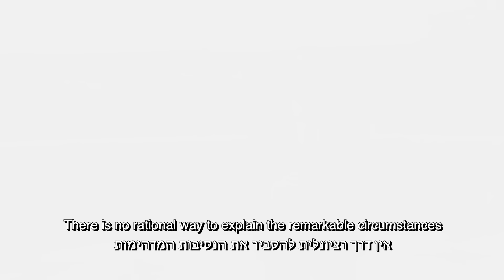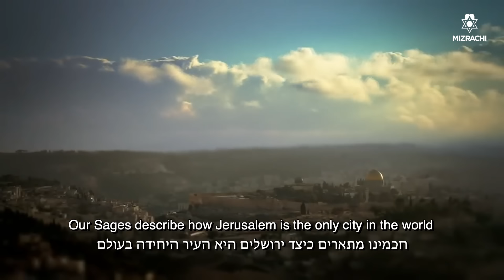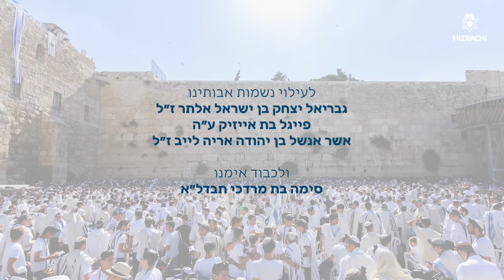Jerusalem's D-Day: When Heaven Altered the Course of History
A short video produced by World Mizrachi especially for Yom Yerushalayim highlighting the totally unexpected political and military twists and turns guiding the epic and historic return to the Holy City for the first time in almost two millennia.